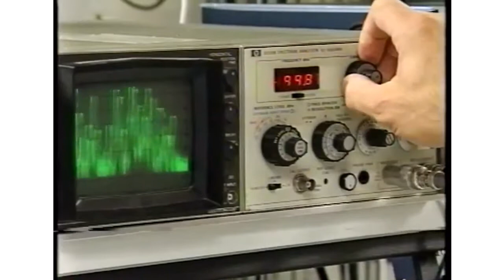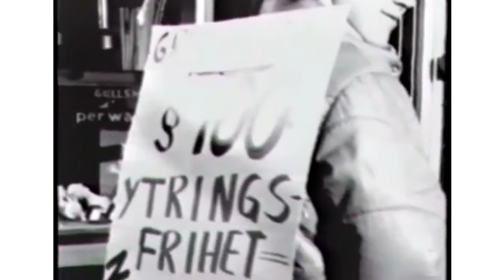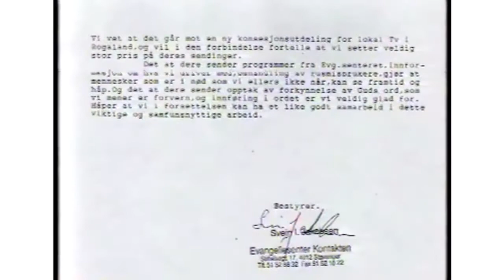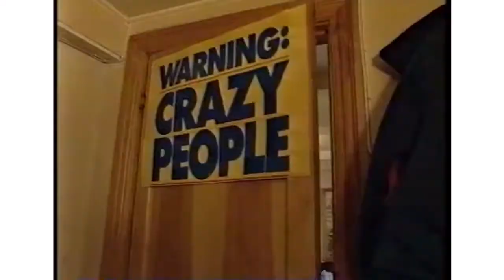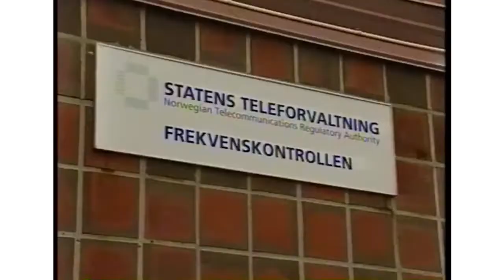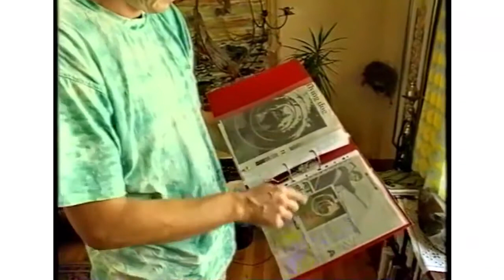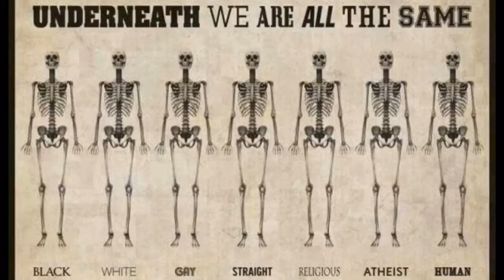Staten driver helt uakseptabel forskjellsbehandling av tv-stasjoner!